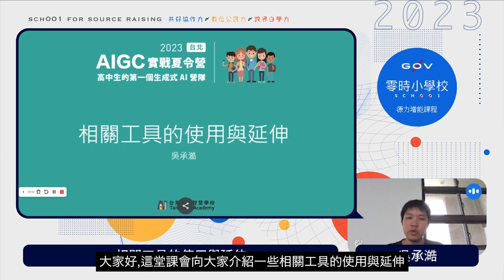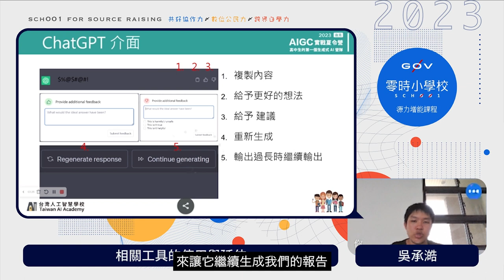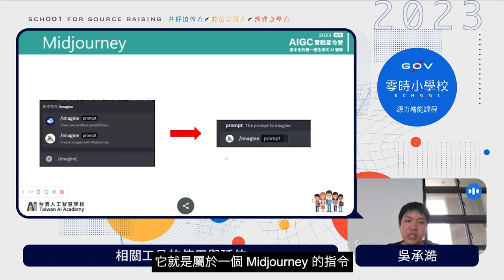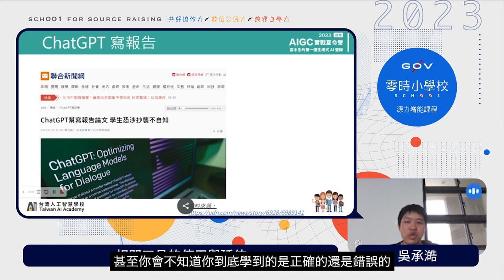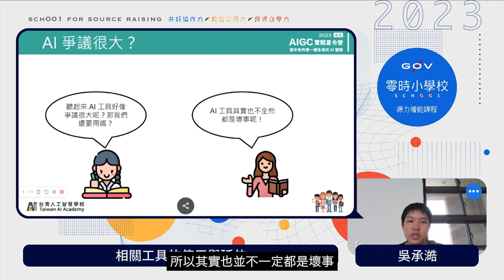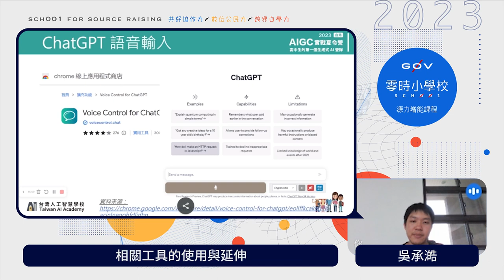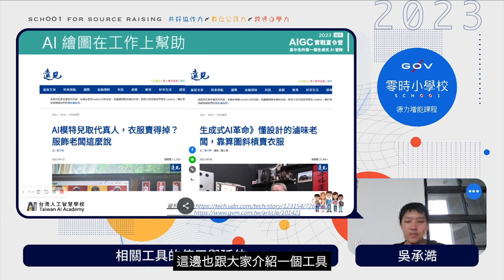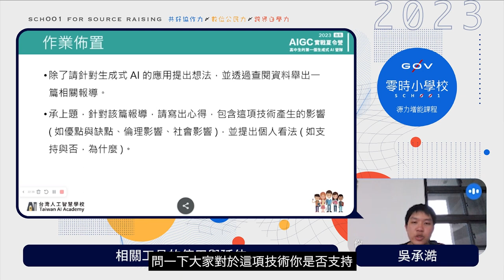AI 相關工具的使用與延伸 _ 吳承澔【g0v 零時小學校數位公民課】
【課程簡介】
透過查找現今與生成式 AI 相關的技術與應用，介紹相關延伸工具，加深對於生成式 AI 的發展與使用，並對於當前的技術有初步的認識；透過列舉一些報導與文章，舉出相關技術造成的影響，並讓學員思考技術的發展所造成的問題，一項技術的發展是伴隨的優與劣，那麼該如何面對已經來臨的時代。

【講師】
吳承澔（人工智慧學校 AI 工程師）